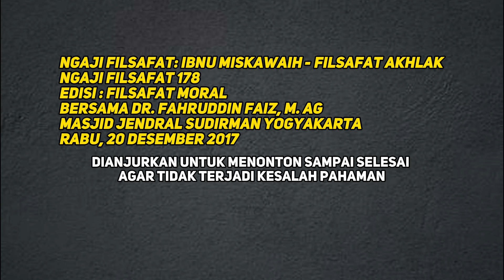Ngaji Filsafat | Lakukan Kebiasaan Ini Untuk Mencapai Kesempurnaan Jiwa | Dr Fahrudin Faiz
Ngaji Filsafat | Didiklah Dirimu Untuk Membentuk Jiwa Yang Sesungguhnya | Perspektif Filsafat Dr Fahrudin Faiz
Ngaji Filsafat | Biasakan Untuk Mendidik Diri Sendiri Agar Tak Kaget Dengan Hasilnya | Perspektif Filsafat Dr Fahrudin Faiz
Ngaji Filsafat | Paksakan Kebiasaan Ini Untuk Kebaikanmu Sendiri  | Perspektif Filsafat Dr Fahrudin Faiz